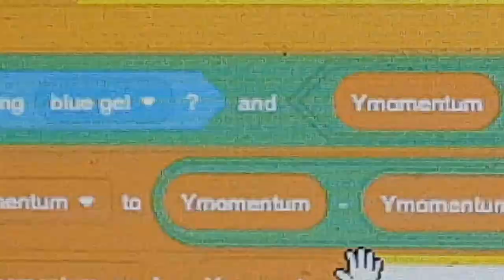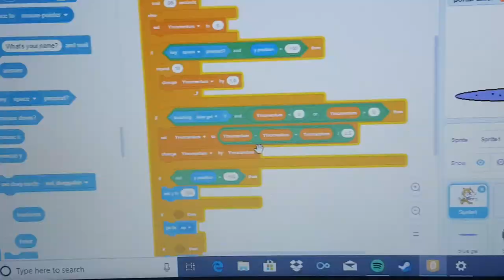How to make blue gel (bouncy surface) from portal2 (owned by valve) in scratch